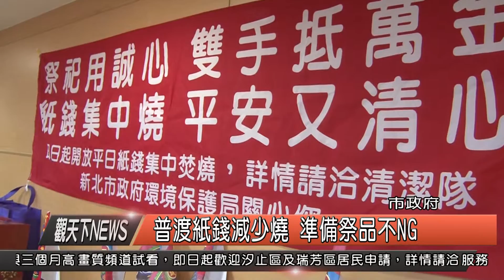1040813觀天下新聞HD01 新北市普渡紙錢減少燒 準備祭品不NG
年度中元 祭祀盛事即將展開，新北市政府民政局與環保局今（13）日上午舉辦中元普渡聯合記者會，現場由環保局長劉和然和民政局長江俊霆，為大家介紹普渡新文化紙錢三燒，不要燒、集中燒、減少燒的觀念，並請寺廟代表介紹傳統的普渡儀式，讓民眾能順利求得平安。